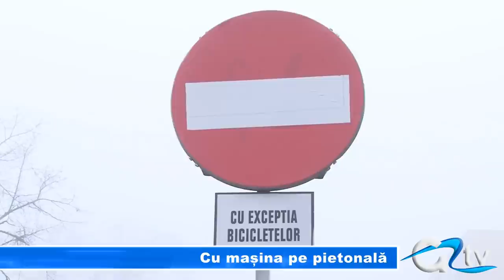CU MASINA PE PIETONALA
Locul preferat de promenadă dar și de joacă pentru copiii din Giurgiu va căpăta o altă destinație în curând. Pietonala Mircea cel Bătrân va fi redată traficului rutier de la jumătatea acestei luni. Se va circula de luni până vineri după amiază, după care în weekend va fi redată pietonilor.